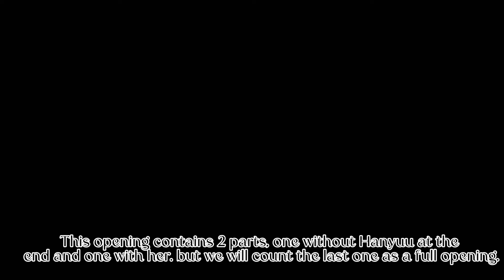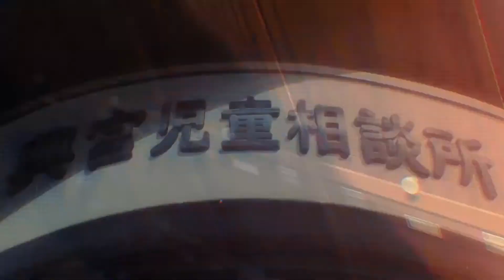Higurashi No Naku Koro Ni All Openings CREDITLESS 1-6 HD (2006-2021)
©Ryukishi07 / 07th Expansion